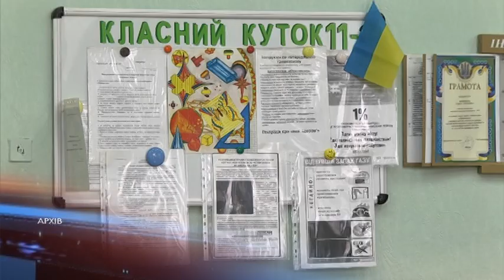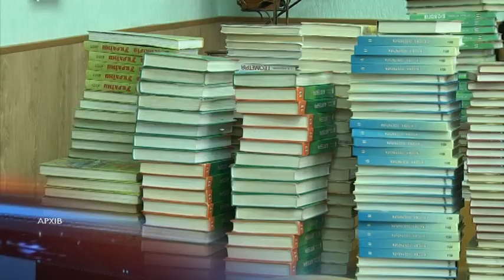Форма не потрібна, довідка про здоров'я - обов'язкова: школярі України готуться до початку навчання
Школярі Дніпра готуються до старту навчального року. Більшість дітей уже пройшли медичні огляди та отримали необхідні довідки. Ті, хто не встиг до лікарів впродовж літа, можуть прийти на огляд у вересні. Але без довідки не зможуть відвідувати уроки фізкультури. Медичні огляди школярів — щорічні, відповідно до Наказу МОЗ. Якщо дитина тільки вступає до навчального закладу, її обов*язково має оглянути хірург, ортопед, офтальмолог, стоматолог та сімейний лікар або педіатр. Останній, окрім довідок, має видати карту щеплення. Далі, до одинадцяти років дитина відвідує тільки педіатра за умови, що вона не має хронічних захворювань.